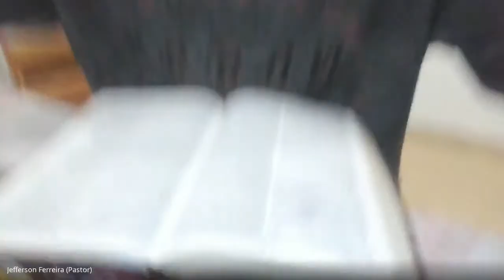COISAS QUE ATRAEM ENERGIA NEGATIVA PARA SEU LAR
Diariamente grava vídeos de orações e palavras de Deus que funciona instantaneamente  na vida das pessoas.
Gostou? Então👇🏽
👍🏽Curta e comente a vontade
♨ Clica em Seguir